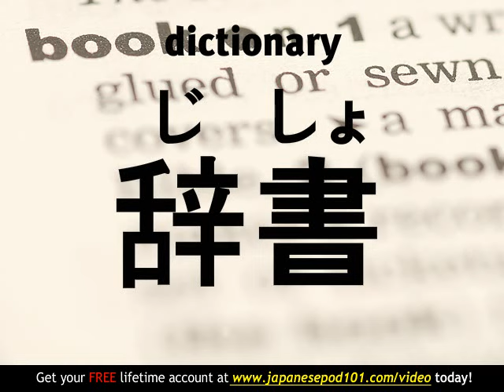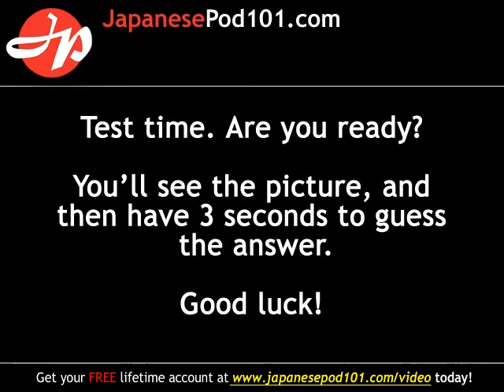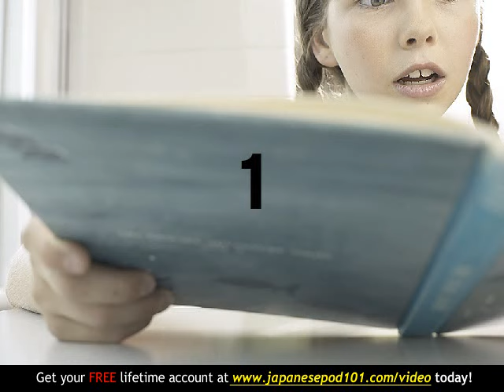Learn Japanese - Bookstore Vocabulary